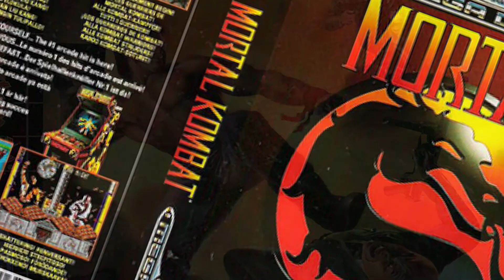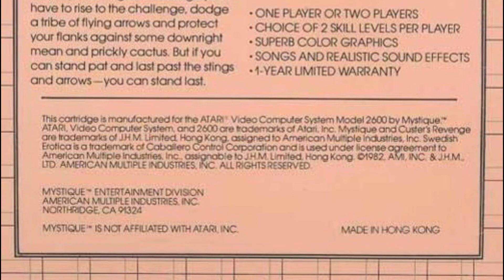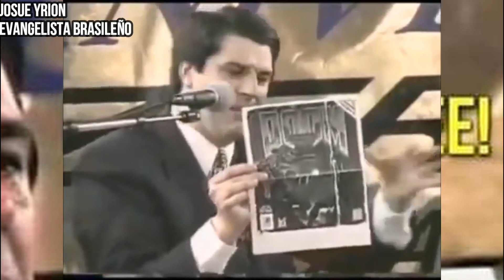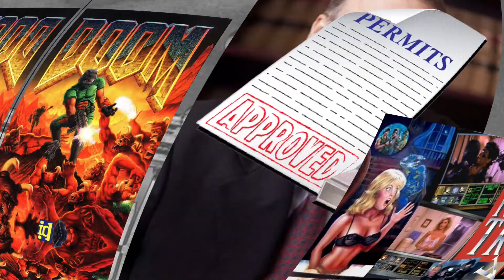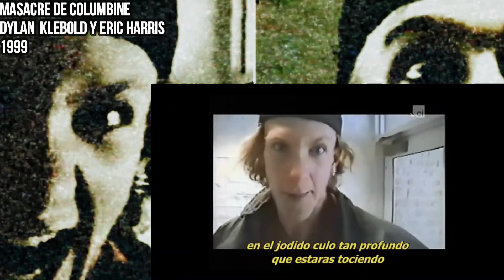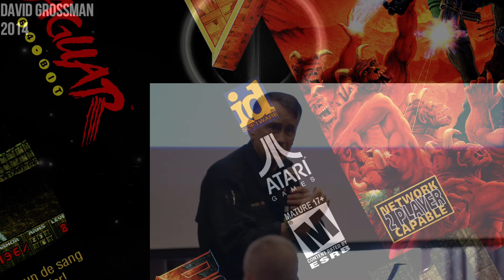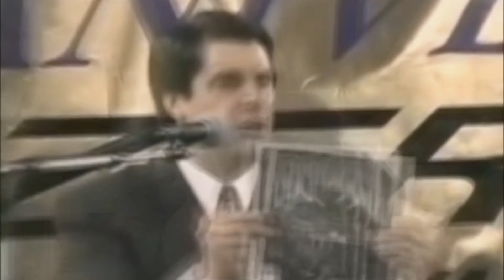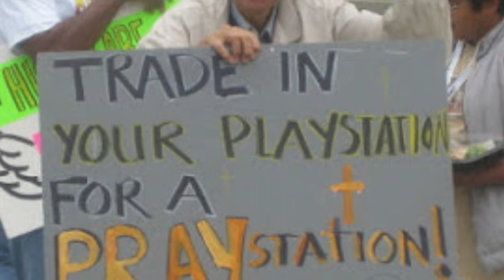Las controversias de 🔥DOOM🔥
Todo hobby que esté relacionado con satán, el infierno, y temáticas poco apreciadas por la religión, tendrán sus debidas críticas, aunque como vemos a esta horda infernal no pudieron sacarla del camino, y pasó a ser referente en el mundo de los videojuegos, espero y disfruten esta nueva edición hecha, me tomo tiempo, pero aquí está muchas gracias a la gente que está apoyándome, estamos creciendo en este canal y vamos por más.
🔥¿Quieres más contenidos? 🔥 Pues visita mi CANAL.
Muchas gracias por su visita, y recuerden que esto 🌟YA ES HISTORIA🌟.